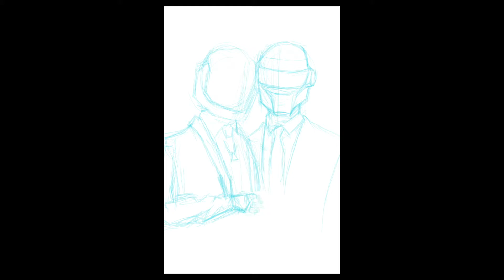A tribute ( daft punk 1993 - 2021 ) | The Qwerty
In this video I drew daft punk , as y'all know some time ago daft punk disbanded, I just wanted to give them a tribute for the wonderful music they had produced... hope you like it

materials - procreat and iPad pro.

Thank you for watching guys I hope you all liked this video and if u did then pls sub to the channel, comment below and also don't forget to follow me on instagram : )

peace...